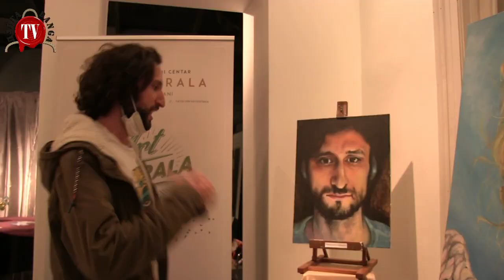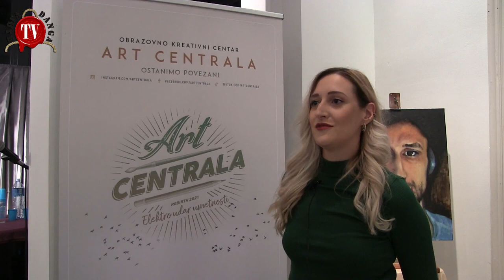ELEKTRO UDAR UMETNOSTI ILI ART KOMINTERNA DANAS I SUTRA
Art Centar U Beogradu i direktorka Mirjana Đošić su okupili nekoliko komiteta i zajedno su spremili javnu izložbu sa namerom da se okupi Art Kominterka koja će nadoći i preuzeti sve.
Pripazite se ! Jer umetnost nadolazi i širi se sve više!
I pogledajte ovu konspitrativnu izložbu u Kući Kralja Petra otvorenu do 25 .oktobra